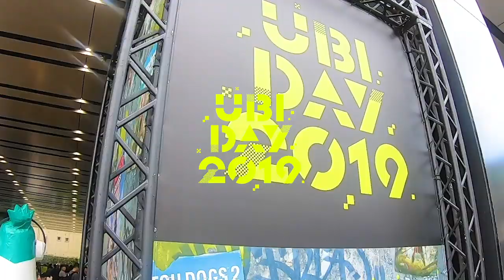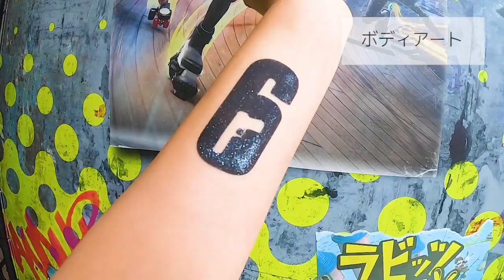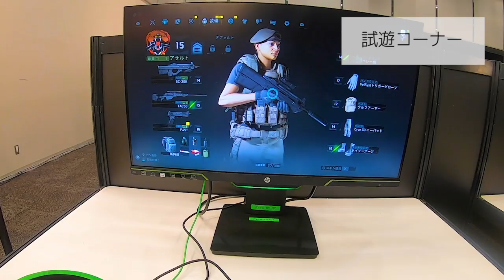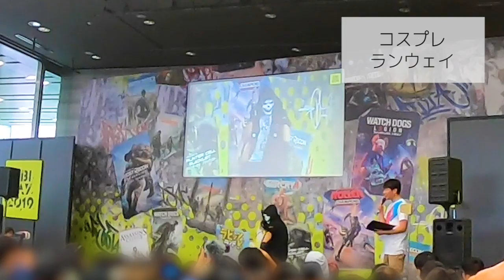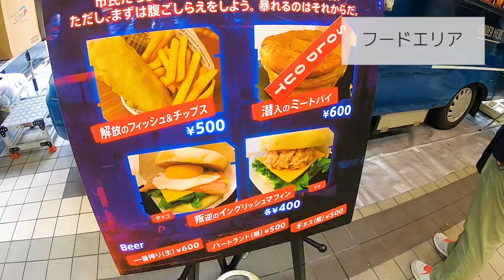UBIDAY2019参戦！コスプレ大興奮＆試遊してきたー！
2019年10月6日(日)にベルサール秋葉原で開催された「UBIDAY2019」に遊びに行ってきました！サバゲー衣装や新作ゲームの偵察してきたよ！！

CAMERA : GoProHERO7 BLACK

ロードバイクやトレーニングの記録をアップしてます！

◆愛あむのLINEスタンプシリーズ↓
◇ゆるくまの岐阜弁スタンプやお〜

【動画企画・撮影・編集・イラスト：愛あむ】